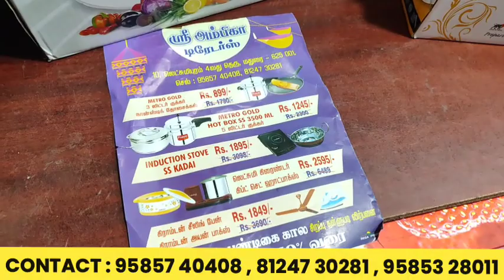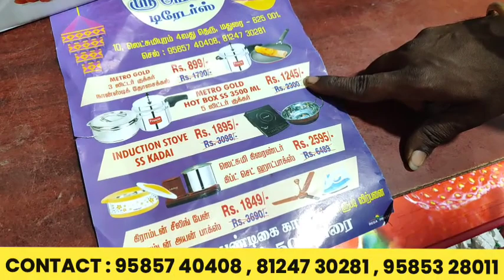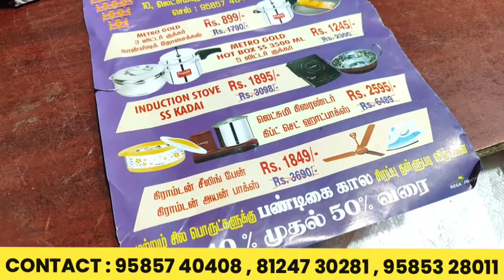பொங்கல் சீர் மெகா டமகா ஆஃபர் /இந்தக் கடையில பாத்திரம் பொங்கல் திருவிழா/ best vessel shop in madurai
Sri ambika trading company Madurai
( wholesale & retail )
No-10 ,
Laxmipuram 4th street ,
Madurai 625001.

மக்களே வணக்கம்,
மக்களே இந்த வீடியோவில் குறிப்பிடப்பட்டுள்ள பொருட்கள் பெரும்பாலும் ஆஃபர் விலையில் இருந்த பொருட்கள் அவை அனைத்தும் 90% இப்போது காலியாகிவிட்டது எனவே தற்போதைய மார்க்கெட் விலையின்படி இந்த கடையில் உள்ள புதிய பொருட்கள் மற்றும் அதற்கான விலை புதிய வீடியோவில் கொடுக்கப்பட்டுள்ளது .அந்த விலைப்பட்டியல் உள்ள புதிய வீடியோ இந்த லிங்கில் உள்ளது

இந்த லிங்கை பார்த்து மேலும் பயன் பெறுமாறு கேட்டுக் கொள்கிறோம் .